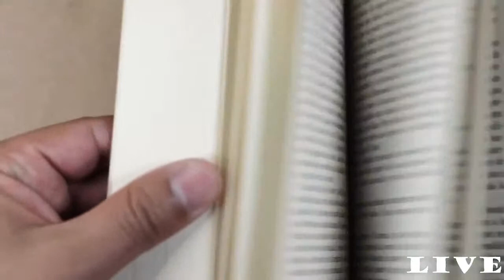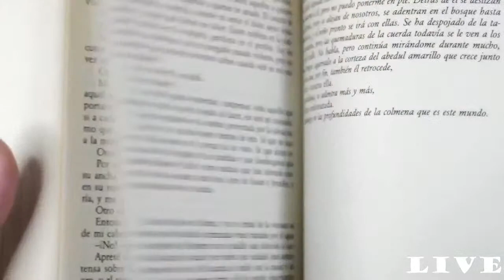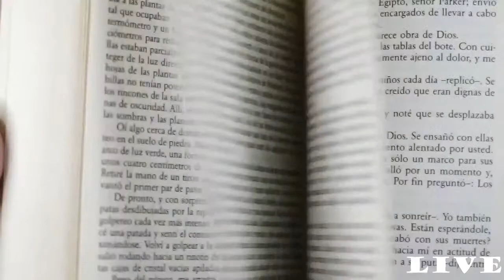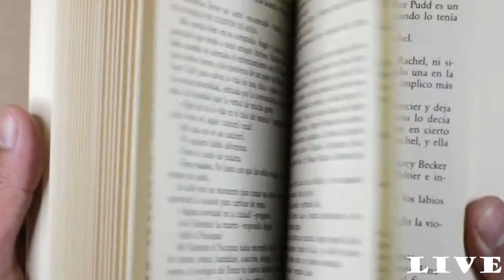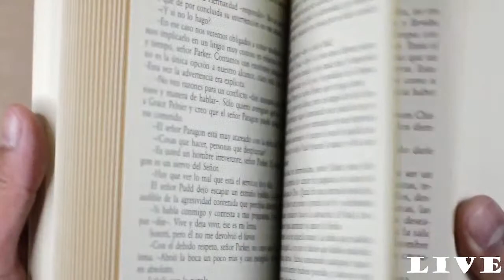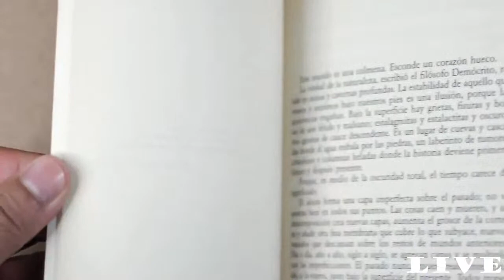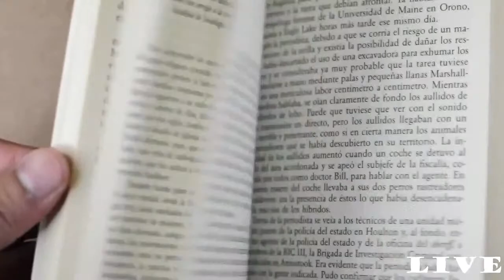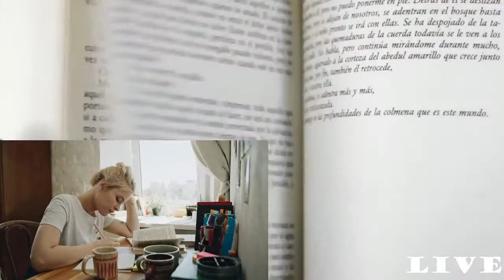Best CBSE CLASS 10 SCORE 100% Mind Fresh And Strem Background songs For Gaming Also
02. (04:20) Alan Walker - Spectre
03. (08:06) Different Heaven & EH!DE - My Heart 04. 12:33 Ahrix - Nova 05. 17:12 Disfigure - Blank 06. 20:44 DEAF KEV - Invincible 07. 25:20 Spektrem - Shine 08. 29:39 Electro-Light - Symbolism 09. 34:29 Tobu - Hope 10. 39:14 Alan Walker - Force 11. 43:14 Itro & Tobu - Cloud 9 12. 47:50 Cartoon - On & On (feat. Daniel Levi) 13. 51:16 Tobu - Infectious 14. 55:30 Different Heaven - Nekozilla 15. 58:18 Tobu - Candyland 16. 1:01:36 Tobu & Itro - Sunburst 17. 1:04:46 Desmeon - Hellcat 18. 1:08:34 Janji - Heroes Tonight 19. 1:11:50 Cartoon - Why We Lose (feat. Coleman Trapp) 20. 1:15:23 Jim Yosef - Firefly 21. 1:19:37 Laszlo - Fall To Light 22. 1:22:41 Tobu - Life 23. 1:25:44 Lensko - Let's Go! 24. 1:29:10 Aero Chord feat. DDARK - Shootin Stars 25. 1:33:13 DJ ASSASS1N - Frag Out 26. 1:37:31 Krys Talk & Cole Sipe - Way Back Home 27. 1:41:13 Distrion & Electro-Light - Rubik 28. 1:44:34 Lensko - Cetus 29. 1:49:04 Itro - Panda 30. 1:53:03 Wontolla, Kasger & Limitless - Miles Away